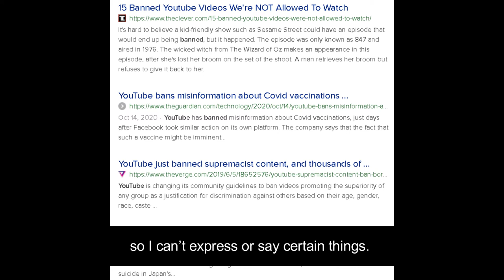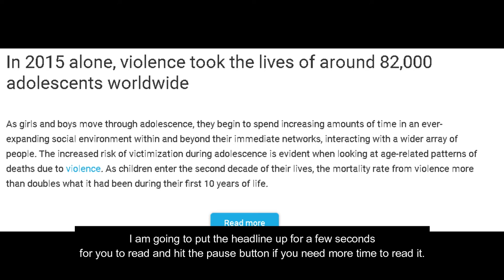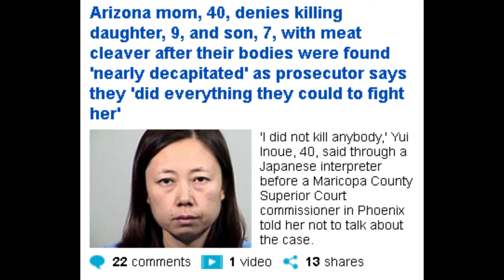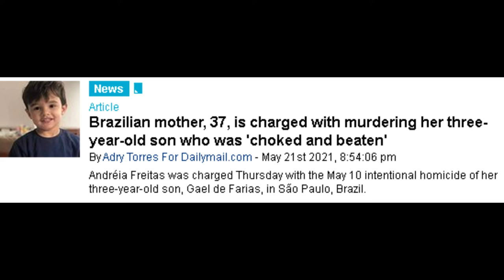Why Is This Happening In Our World Today? Heartbreaking Stories Of Young People End of Their Lives.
Why Is This Happening In Our World Today? Heartbreaking Stories Of Young People and The End of Their Lives.

Dum Dum

✭ Captioning ✭
News broadcaster Dum Dum, “Hi, I'm your host Dum Dum and welcome to the Dum Dum News Channel. In today's news we'll be covering Why Is This Happening In Our World Today? Heartbreaking Stories Of Young People and The End of Their Lives."